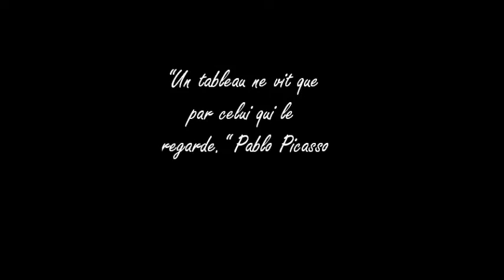visage double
"Si un regard est bien souvent une réponse, le silence en est une autre."
Citation de Sophie Cottin ; Malvina (1800)
voici mon 29ème tableau, j'espère qu'il va vous plaire :p